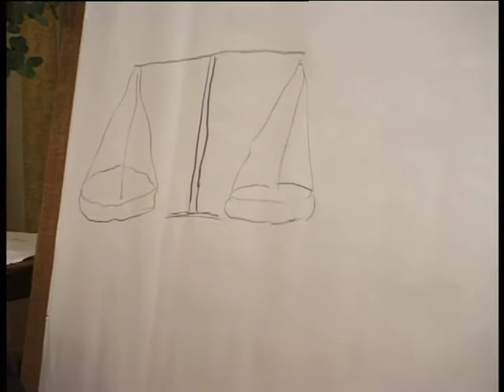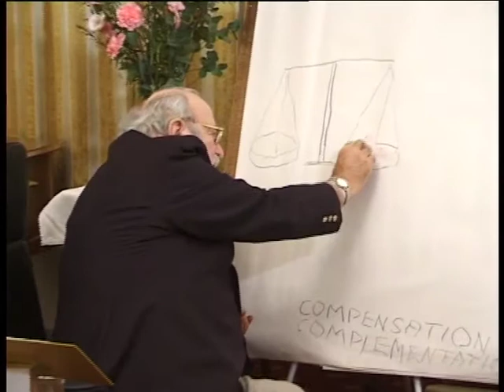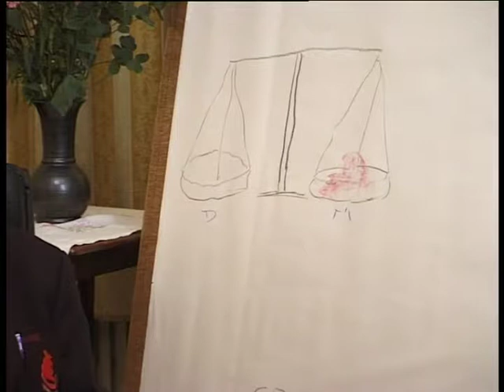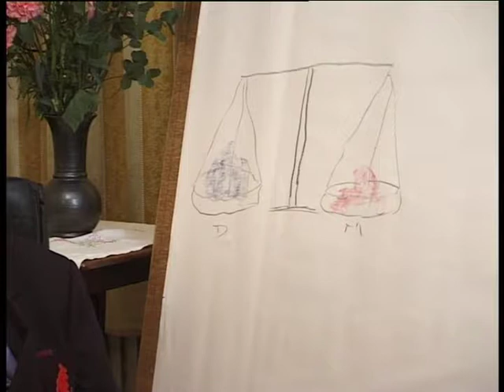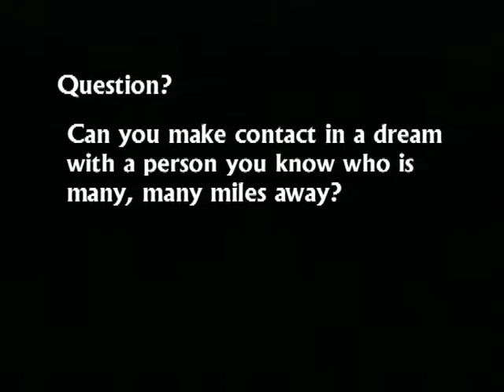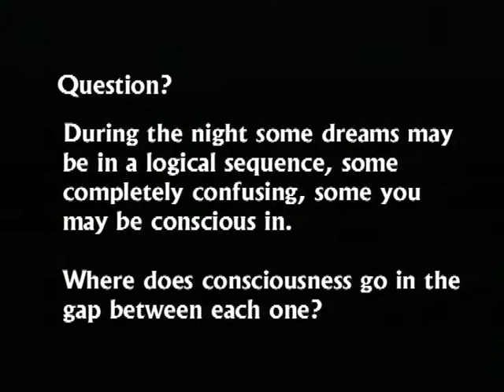The Psychology of Dreams & Visions - Part 4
By Dr. Douglas M. Baker

One of the most important lectures Dr. Baker ever gave, covering so much more than just dreams and visions!
The Freudian movement of Psychoanalysis has recently lost ground in public and scientific estimation. With this has come severe criticism of Freud’s understanding of dreams having a fundamentally sexual basis. Inevitably the nature of the collective unconscious has also been questioned. The esoteric understanding remains clear that dreams play an important if not central position in spiritual unfoldment.
Why should the dream be considered an integral part in the process of the personality’s integration with the psyche? How do we encourage dream life and provide specific responses? Can they be an instrument of revelations both as to future trends and as an indication of the Soul’s Purpose? Why and how is the dream clothed in symbols and are they part of the expression of an Archetype? What connection do they have with abstract thought (higher manas)? When and how do dreams peak to become visions? And how do they lead into Out of Body Experiences. Techniques for comprehending their significance and relation to the horoscope are also considered in this seminar series. (58 min.)